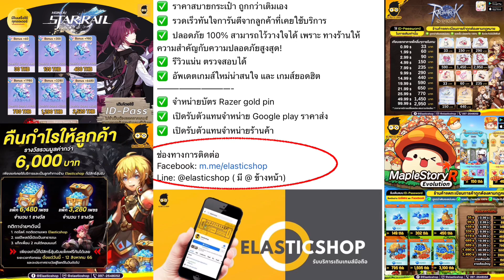Zenless Zone Zero ระบบเกมเป็นไงน่าเล่นไหมคับ 3D- action Id cbt ตอนนี้แพงมากคับ